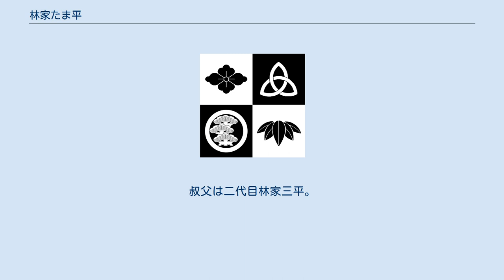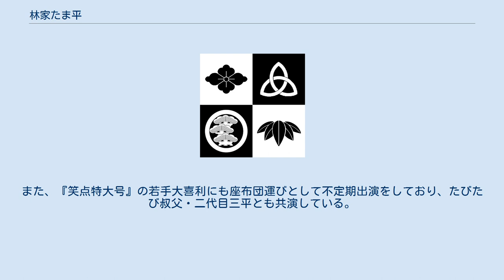林家たま平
林家 たま平（はやしや たまへい、1994年5月29日 - ）は、落語家。
落語協会所属の二ツ目。
俳優。
ラジオパーソナリティ。
父親は九代目林家正蔵（師匠でもある）。
弟は林家ぽん平。
姉は一般人。
叔父は二代目林家三平。
祖父は初代林家三平、曽祖父は七代目林家正蔵。
本名：海老名 泰良。
 1994年(平成6年)5月29日、9代目林家正蔵の長男(第二子)として東京都台東区根岸に生まれる。
入門前の6歳頃から「林家こぶた」の名前で初代三平一門(こん平一門)の高座に上がっていた。
また、2歳下の弟・ぽん平(泰宏)も「林家よろこぶ」として、幼い頃から初代三平一門の高座に上がっていた。
明治大学付属中野中学校・高等学校時代には、ラグビー部に所属した 高校卒業後の2013年4月、実の父である9代目林家正蔵に入門した。
1年4ヶ月の見習いを経て2014年8月、前座となる。
前座名は、たま平。
2017年11月、春風一刀とともに二ツ目に昇進した。
親子4代に渡って落語家になるのは落語界で史上初の快挙である。
日曜劇場『ノーサイドゲーム』にてドラマ初出演を果たした。
2019年11月にはめざましテレビのマンスリーエンタメプレゼンターを務め、軽部真一アナウンサーと鈴木唯アナウンサーと共にエンタメ情報を伝えた。
また、『笑点特大号』の若手大喜利にも座布団運びとして不定期出演をしており、たびたび叔父・二代目三平とも共演している。